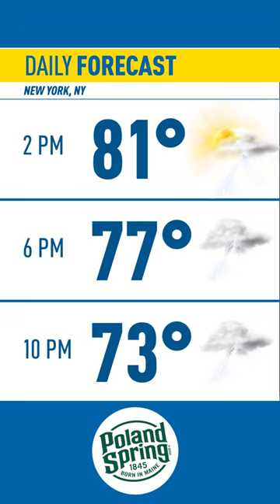A House in the Bronx Sinks into the East River | Listen Up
Emergency crews responded to a house that was sinking into the East River on Sunday afternoon, officials said.

The three-story, wood-frame house in Throgs Neck in the Bronx was built on pilings which, along with structural beams, had failed, the Department of Buildings said.

The home had partially collapsed in the back, the Buildings Department said.

Neighbors said about 60 cats were being rescued from the house on Schurz Avenue. The people who lived in the home weren't there at the time.